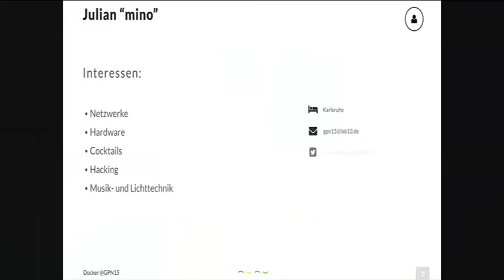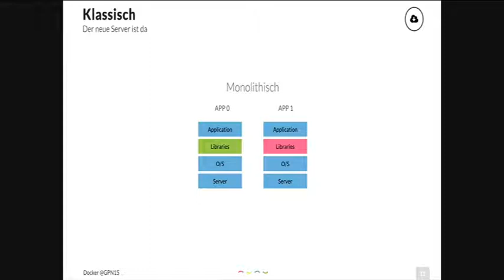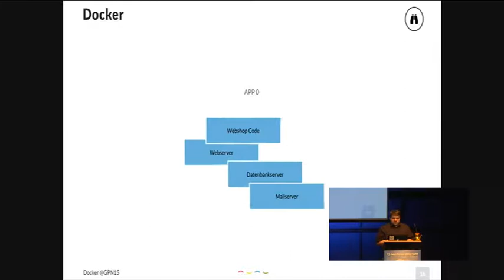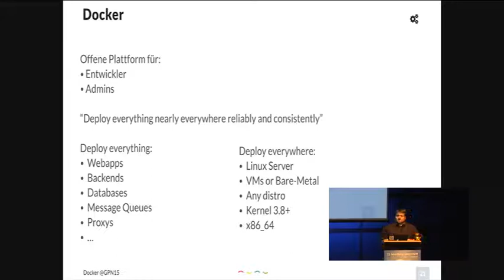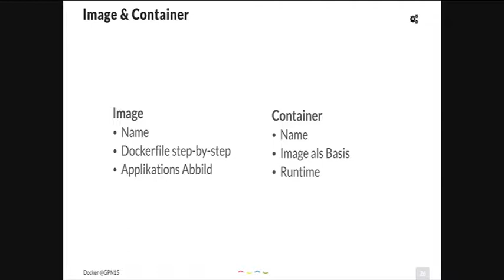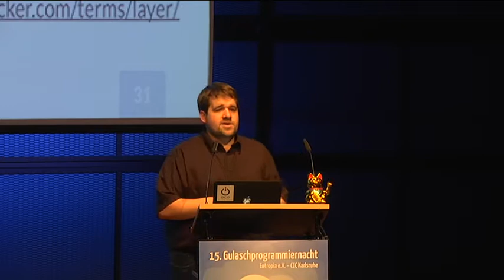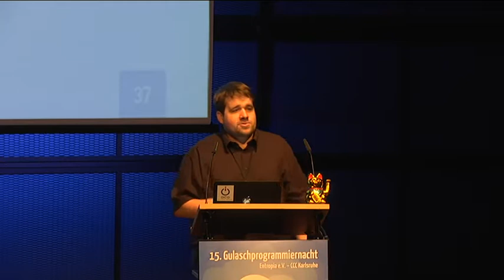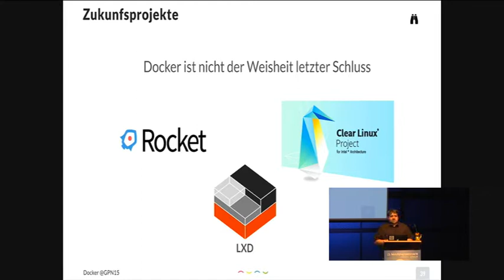Julian "mino": Docker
Wenn ihr schon immer mal $FOO testen wolltet ohne droelf Abhaengigkeiten zu installieren oder $BAR sich bei der Entwicklung gleich verhalten sollte wie im Livebetrieb, dann ist Docker fuer euch.

Julian "mino"